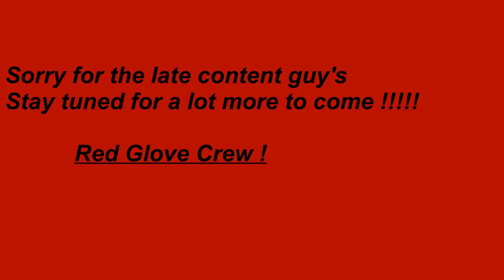Space Cowboys wipe Umbrella Corp - Ark Ps4 Official PVP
Space Cowboys wipe Umbrella Corp from PS4.